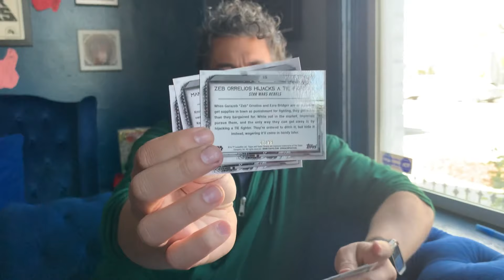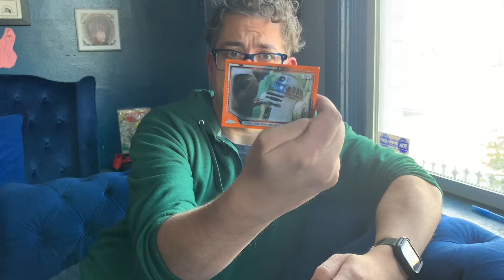Star Wars TOPPS Chrome Legacy unboxing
I wrote all of these cards and am so excited to see them for the first time!